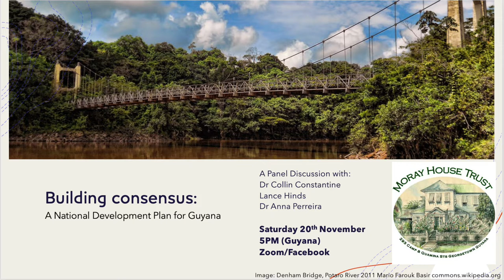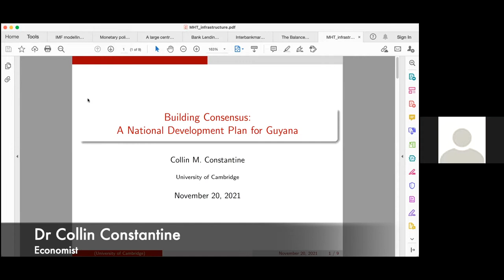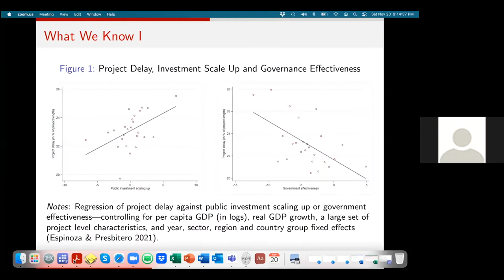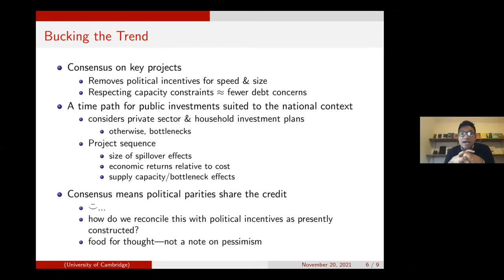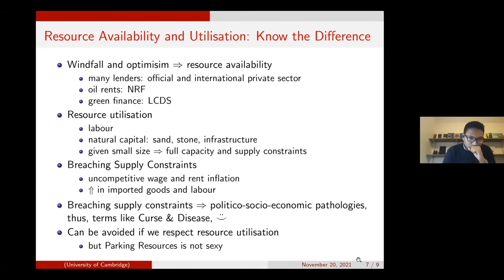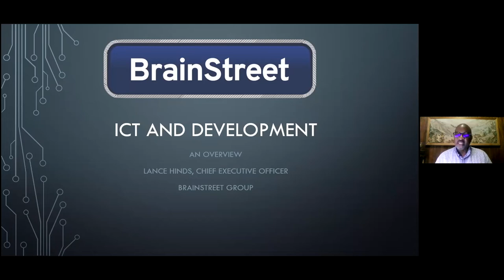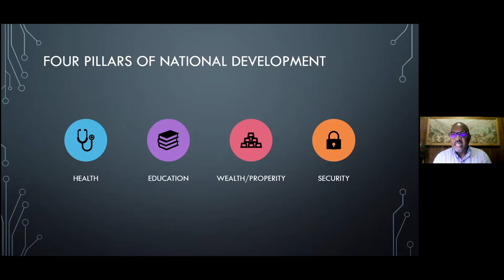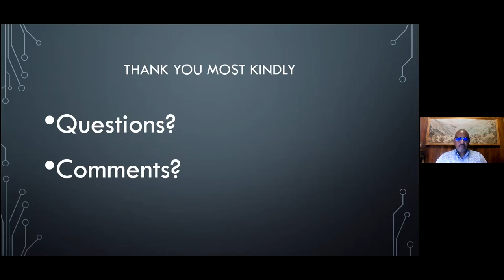Panel: Building Consensus: A National Development Plan for Guyana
Moray House Trust hosted a panel discussion on Zoom about the need for a National Development Plan for Guyana. Participants were Dr Collin Constantine and Lance Hinds. Stuart Hughes (President GAPE) was the moderator.